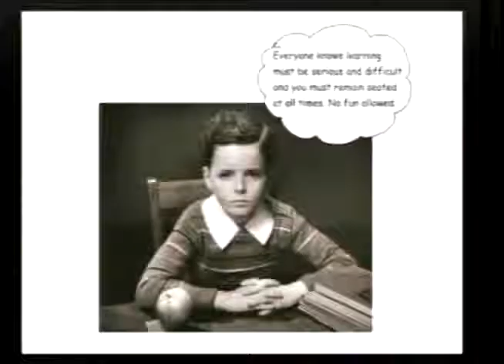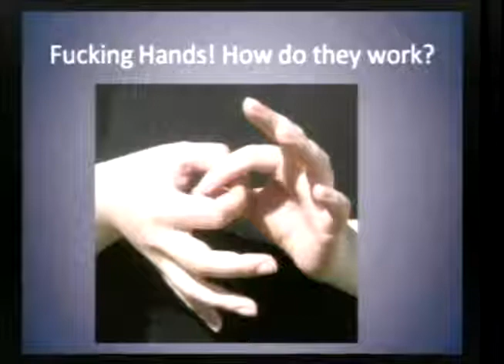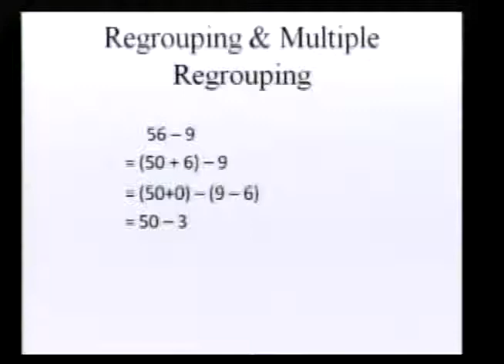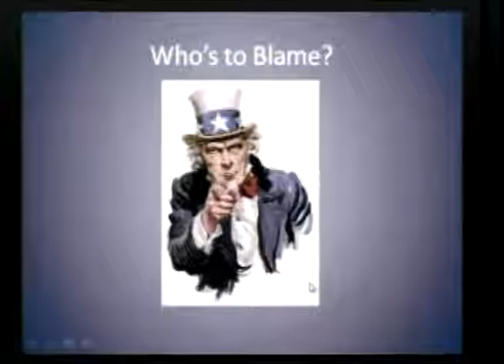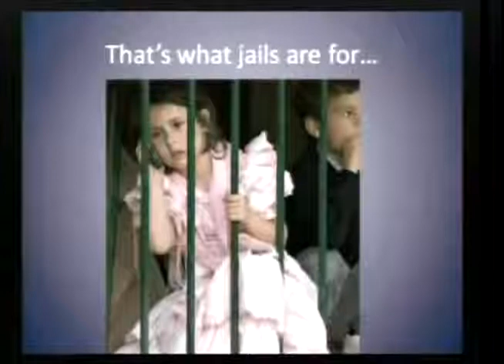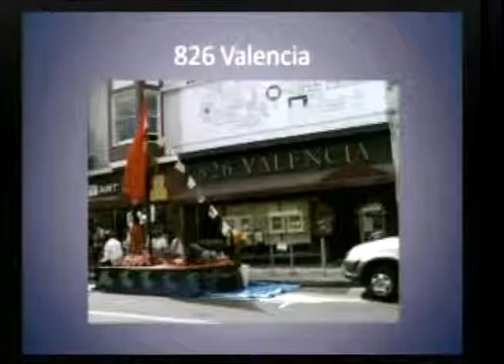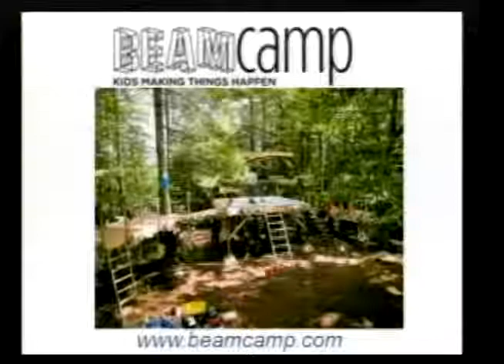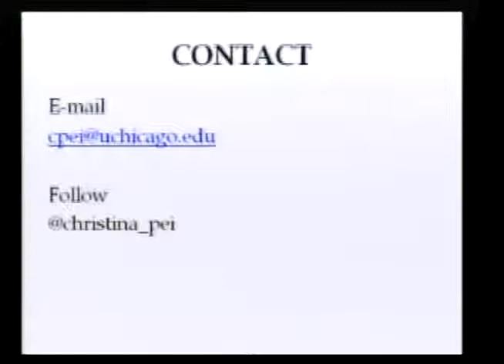NOTACON 8 Hacking the Classroom How to Re Make the Education System